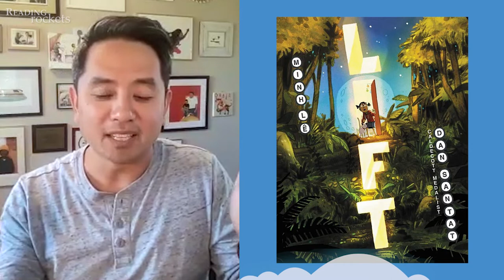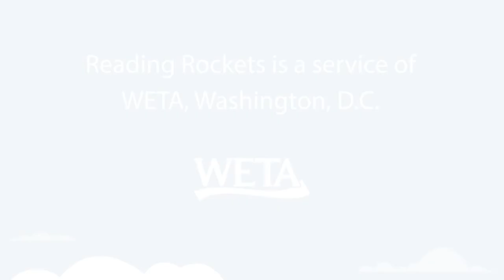Minh Lê: Leaving Room for Collaboration and Surprises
Author Minh Lê talks about the fun of collaborating with Illustrator Dan Santat when writing his book, Lift, about a girl who presses a magic button in her closet that takes her in an elevator to all sorts of fantastical lands.

Watch our full interview with children's author and book blogger Minh Lê